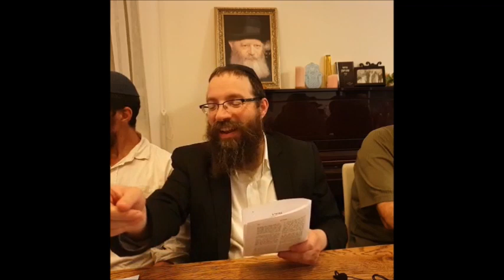פרשת במדבר - מדוע נמנו בני ישראל בפרשתנו? - שיעור לפרשת השבוע מפי הרב מנחם דוברוסקין